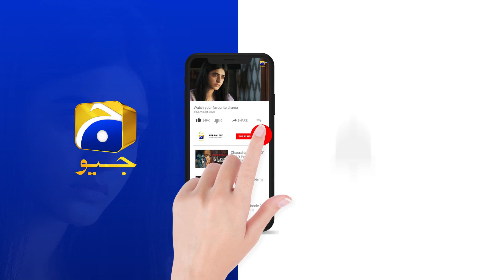Chauraha Episode 10 | 𝐁𝐞𝐬𝐭 𝐒𝐜𝐞𝐧𝐞 𝟎𝟒 | Mikaal Zulfiqar - Madiha Imam | HAR PAL GEO